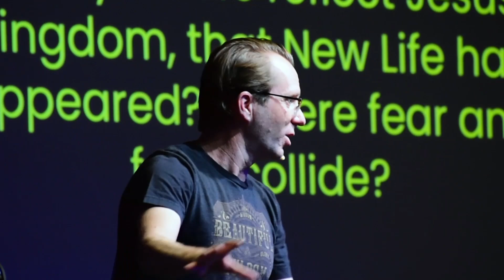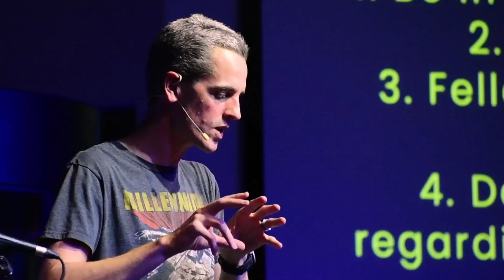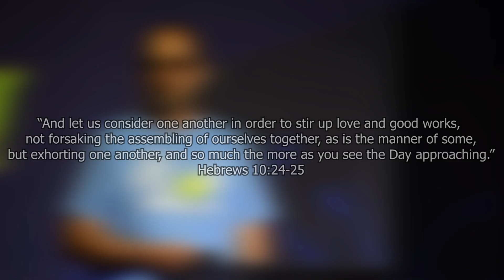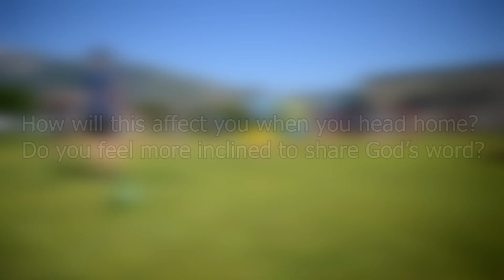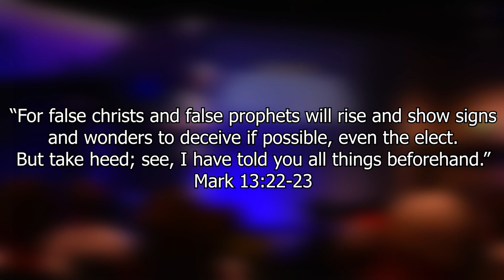DTC 2020 VIDEO